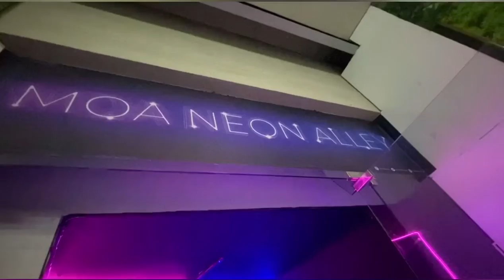NEON ALLEY l Keri mo?